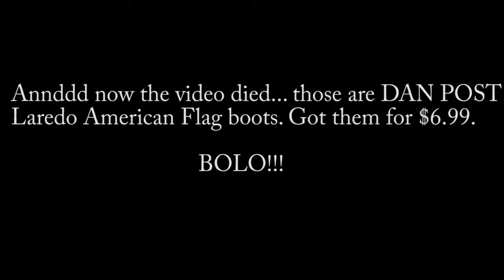Guess Who's Back?! | Thrifting for Flipping | Goodwill and Garage Sale Haul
We're baaaaaAAAaaaack! After a hiatus of medical issues, moving, and getting a new job, we're back to thrifting for flipping and hoping to make a profit!

eBay Store